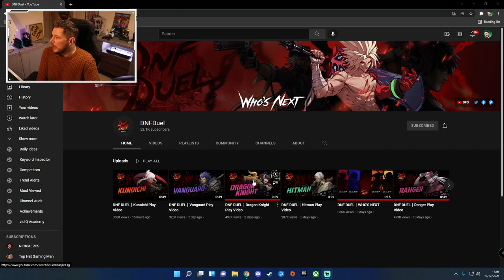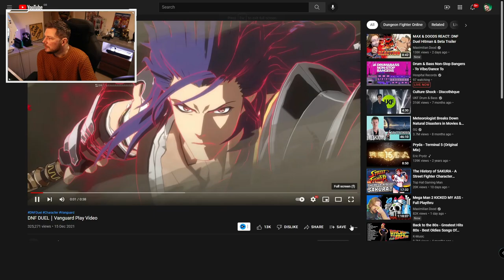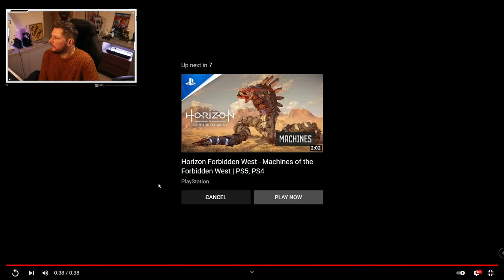BETA DETAILS AND MORE CHARACTER REVEAL TRAILERS | DNF DUEL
The Dungeon and Fighter RPG franchise of 16 years is now back as a 2.5D fighting game!

DNF BETA dates
Check out the official page here :-  @DNFDuel
Cannot wait for more trailers on this game, looking to be another hot 2D Fighter on the horizon.